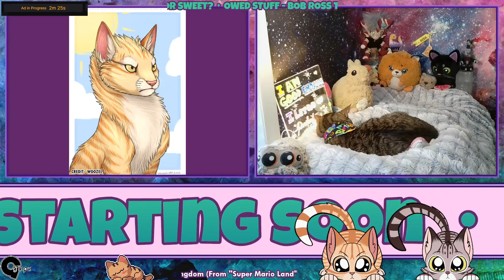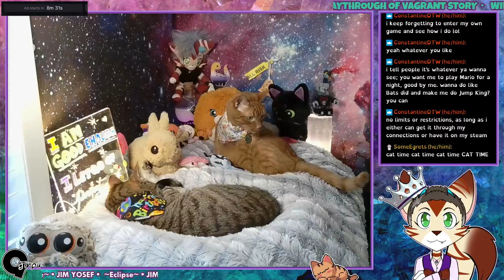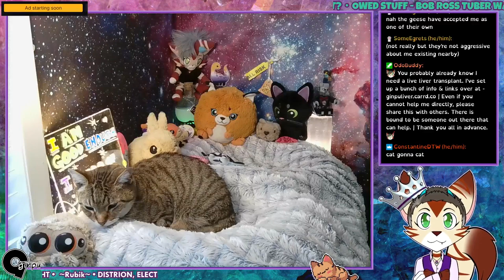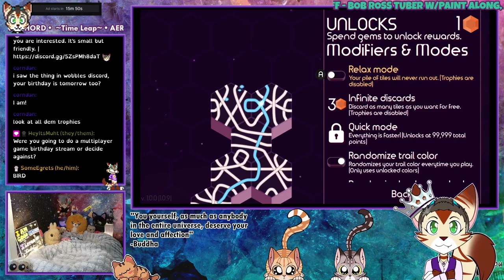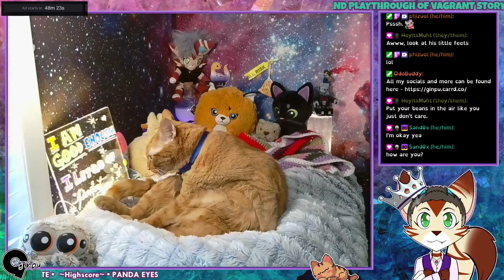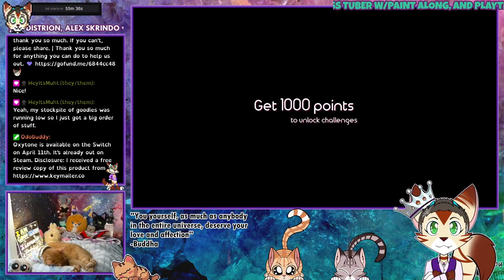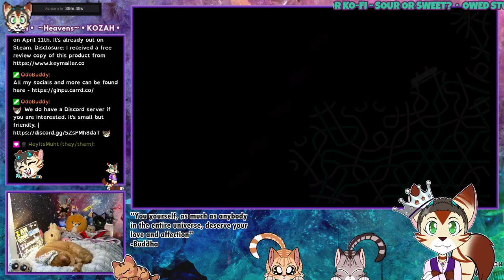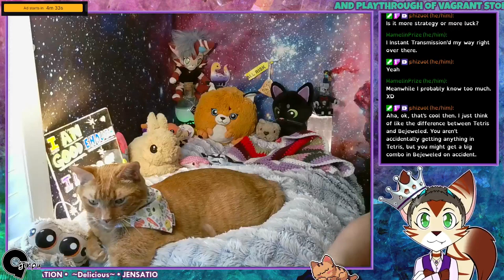Twitch VOD - 04052024 Oxytone